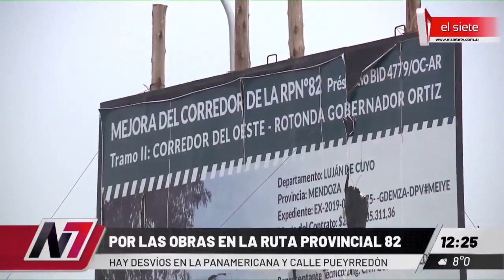OBRAS EN LA RUTA 82 I Desvíos en Panamericana y Pueyrredón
Por las obras de modernización que se realizan en la Ruta 82, desde este lunes los conductores se encontrarán con nuevos desvíos en la ruta Panamericana a la altura de la intersección con calle Pueyrredón, de Luján.